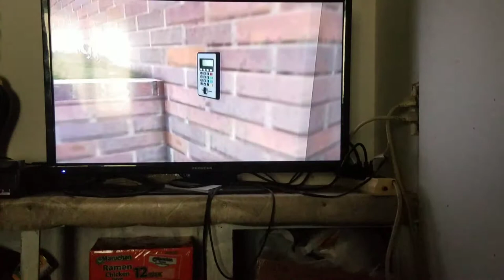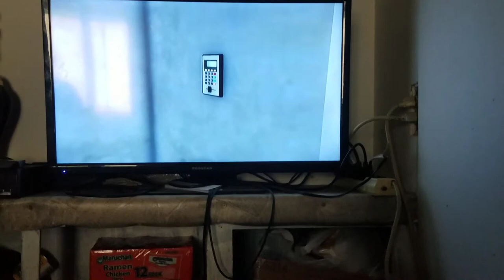Car show part 2